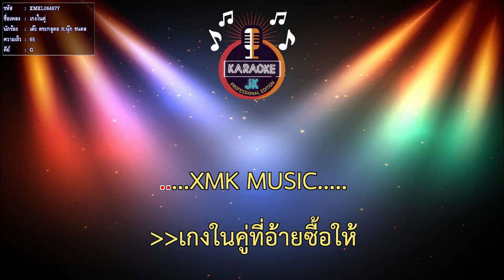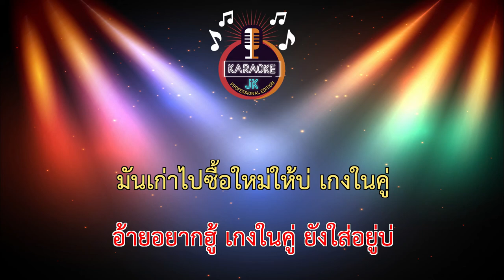เกงในคู่ (65-G) - เต๊ะ ตระกลูตอ ft.นุ๊ก ธนดล 【 Cover By คาราโอเกะดนตรีสด 】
เพลง : เกงในคู่
ศิลปิน : เต๊ะ ตระกูลตอ Ft. นุ๊ก ธนดล
เนื้อร้อง/ทำนอง : เต๊ะ ตระกูลตอ
เรียบเรียง : เอ็ม นาโนน